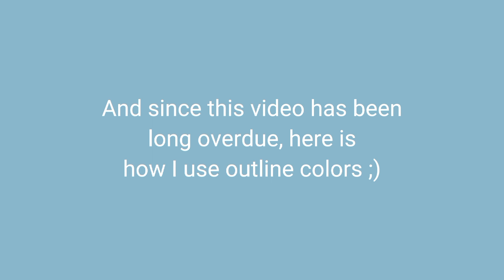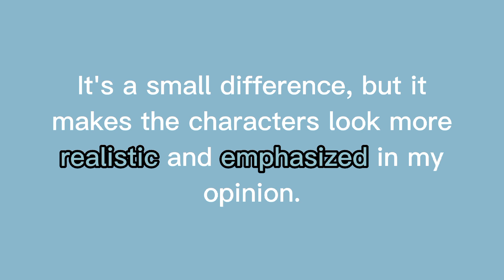How I Use Outline Colors | babymonster43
(☞ﾟヮﾟ)☞ READ ME PLEASE:

Credits to ‎@Soulfire702 for the video suggestion and OC model! Check their channel out for more OCs ;)

(♡) GRAPHICS (♡)

+ Gacha Club, Capcut, ibisPaintX

(♡) MUSIC/SOUND EFFECTS (♡)

Capcut:
+ Lo - Official Sound Studio Capcut/TikTok
+ Miss you - Official Sound Studio Capcut/TikTok

(♡) EXTRA (♡)

It's been a year and a bit! I'm so glad to be back.